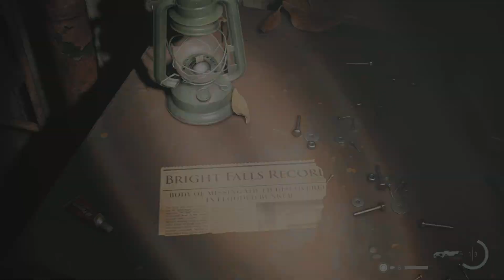Alan Wake 2: Return 5 and Return 4 (Saga and the Hospital - Cynthia Boss Fight) Part 7